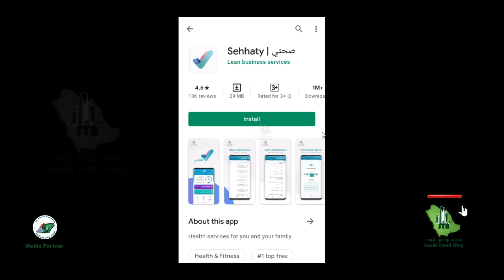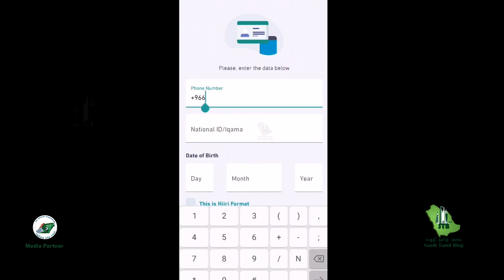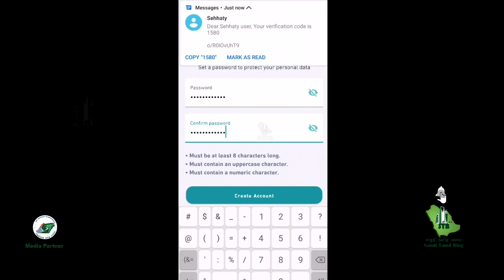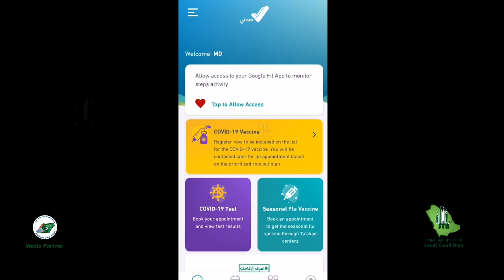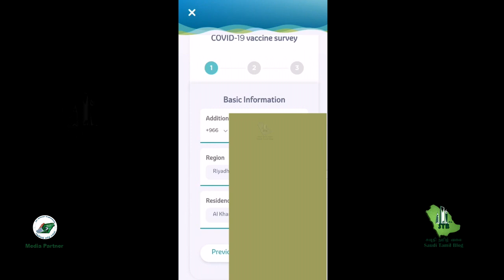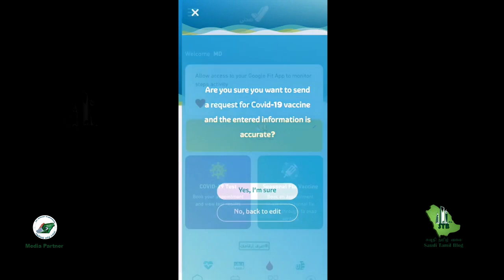How to Register covid 19 Vaccine-Tamil-கோவிட் 19 தடுப்பூசி அனுமதி பெறுவது எப்படி?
இந்த செயலி மூலம் உங்களுடை கோவிட் 19 பரிசோதனை அனுமதியை எளிதாக பெற இயலும்.